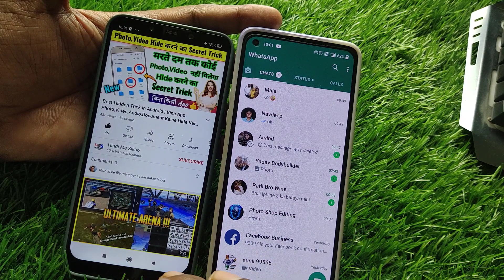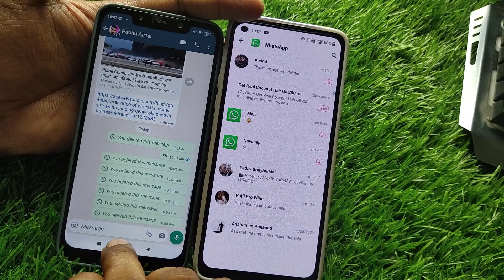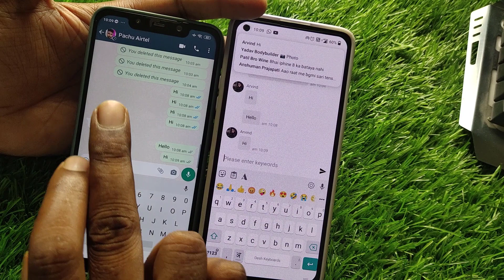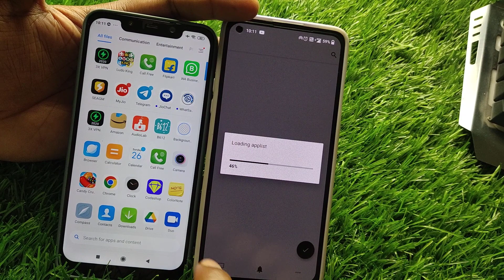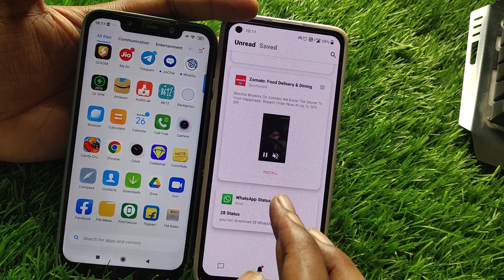Whatsapp New Amazing Trick | Whatsapp Online Offline Trick| Whatsapp New 2022 Trick | Hindi me Sikho